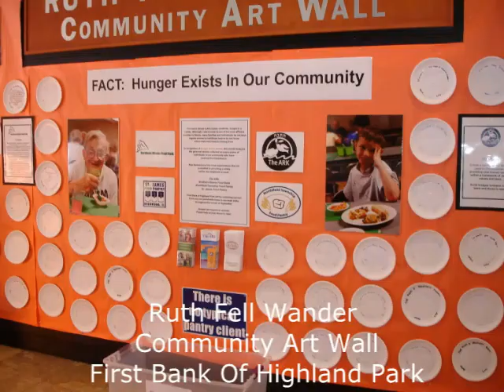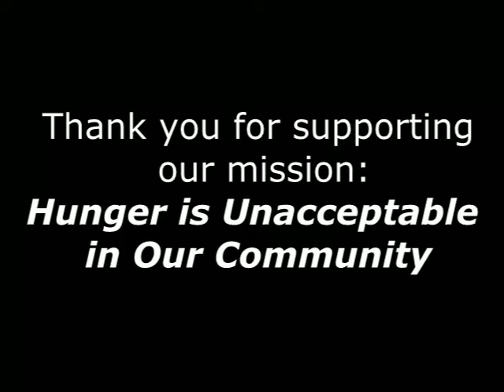Northfield Township Food Pantry 2013